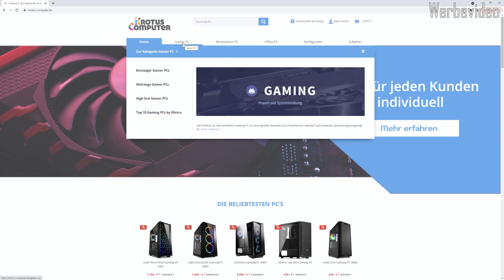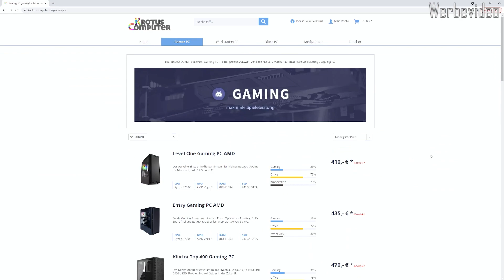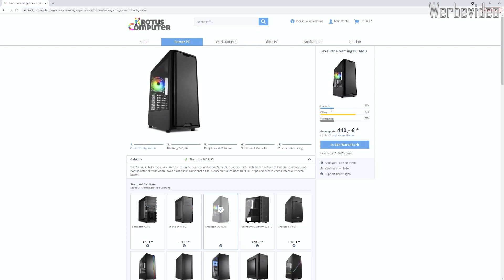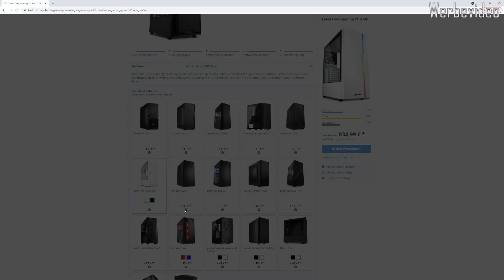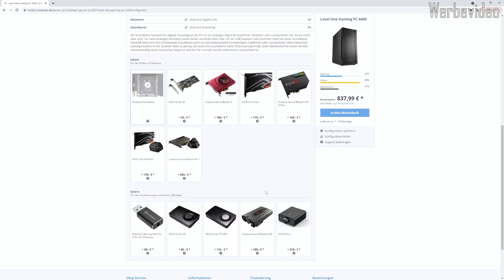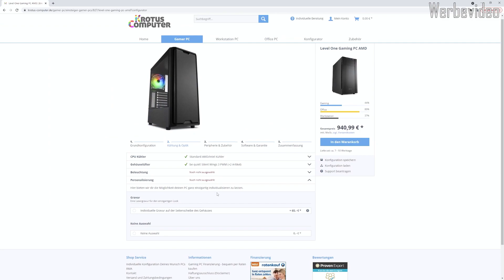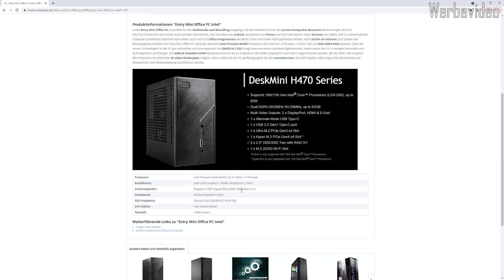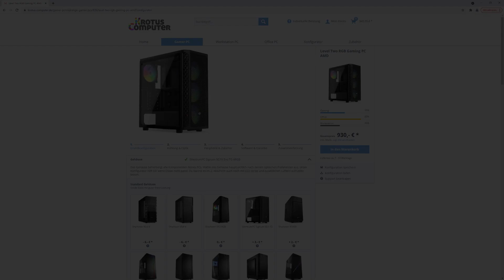Unser neuer Shop ist online - Erklärung aller neuen Features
Lange hat es gedauert, endlich ist es so weit. Unsere neue Website ist online und steht für Euch zur Verfügung. In diesem Video zeige ich Euch alle neuen Features, erkläre wie der Konfigurator funktioniert und was ihr neu bei uns kaufen könnt.